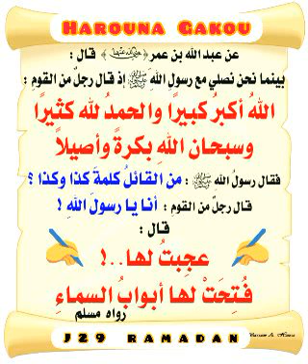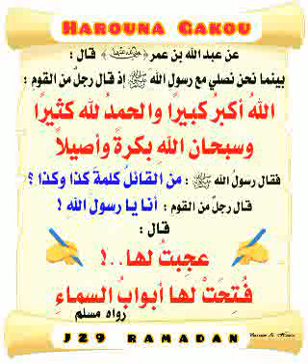Harouna Gakou الله أكبر كبيرا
‏فيديو من Harouna Gakou